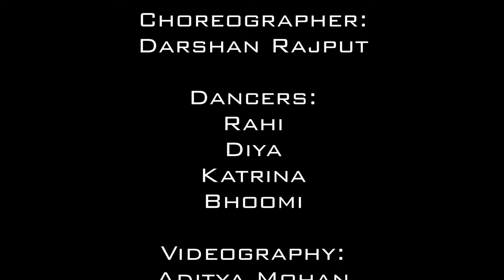KGF: Gali Gali Dance by AV | Neha Kakkar || Mouni Roy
Ashtavinayak Dance Academy presents :  KGF: Gali Gali Dance Choreography 2019

Song Name -  GALI GALI
Movie :- KGF

Special Thanks :- 101 CAFE Vasai west

Performance by our Talented Kids Batch 🙂
Choreographer : Darshan Rajput
Videography & Editing : Aditya Mohankumar